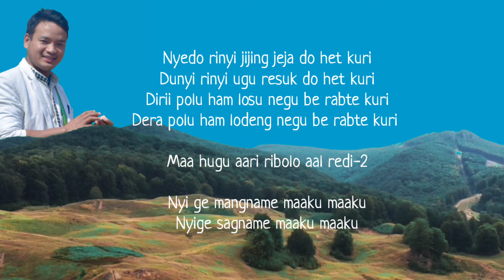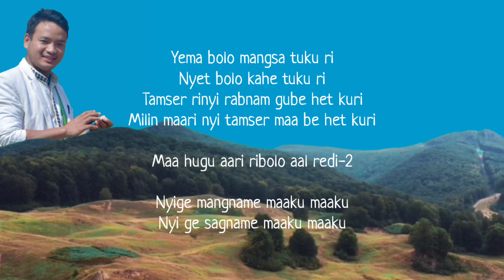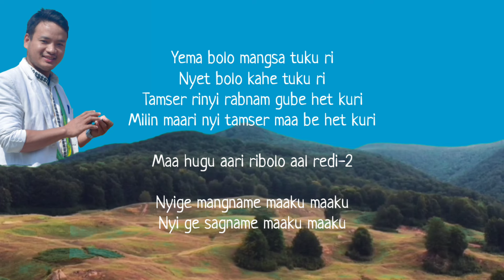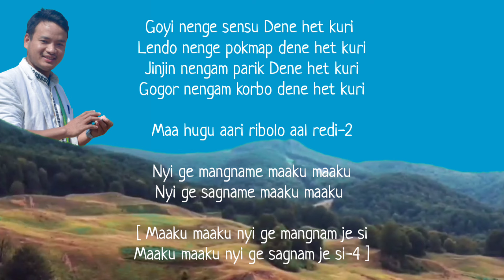Maaku Maaku | Taniang Rei Chekak | Er. Lardik Kare | New Tagin Modern Song.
Song : Maaku Maaku | Tagin New Modern Song
Singer: Taniang Rei Chekak
Lyrcist/ Composer/ ER. Lardik Kare
Album: Kaju Lvkv Bvju
special thanks:
smt. PD Bini
Bode Bayor
Nehru Leriak
Taniang Kabak
Song Tugung
Er. Lardik kare .

Note:

Maaku maaku
           Maaku(4)
Nyi ge mangname maaku maaku
Nyi ge sagname maaku maaku (2)
1. Nyedo rinyi jijing jeja do het kuri
Dunyi rinyi ugu resuk do het kuri
Dirii polu ham losu negu be rabte kuri
Dera polu ham lodeng negu be rabte kuri
Maa hugu aari ribolo aal redi(2)
Nyige sagname maaku maaku
(Maaku maaku nyi ge mangnam je si
Maaku maaku nyi ge sagnam je si)2
2. Kano tela engkar rinyi chencher chergu jine kama do
Tengnang tela engkar rinyi poka chabgu jine kama do
Dekik pila engkar rinyi
Sika sika deto hedo
Tangkik pila engkar rinyi
Sika sika tengto hedo
Nyi ge sagname maaku maaku
3.yema bolo mangsa tuku ri
Nyet bolo kahe tuku ri
Tamser rinyi rabnam gube het kuri
Milin maari nyi tamser maa be het kuri
Nyige mangname maaku maaku
(Maaku maaku nyi ge mangnam je si maaku maaku nyi ge sagnam je si)
4.Goyi nenge sensu Dene het kuri
Lendo nenge pokmap dene het kuri
Jinjin nengam parik Dene het kuri
Gogor nengam korbo dene het kuri
Maaku maaku nyi ge sagnam je si)-(4)